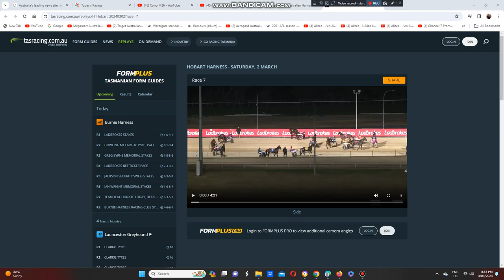2024 Tasmanian Cup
The Ash Warton Trained Modern Bliss Wins The Tasmanian Cup At Hobart Raceway Last Night.